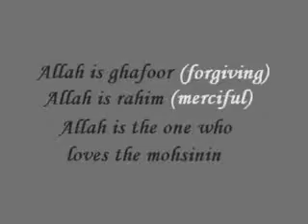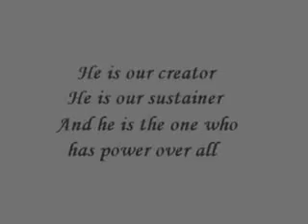Best Arabic Islamic Nasheed Ilahi Anasheed ever made Zain Bhikha Give Thanks to Allah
Best Arabic Islamic Nasheed Ilahi Anasheed ever made   Zain Bhikha   Give Thanks to Allah   Islam in Regensburg flv